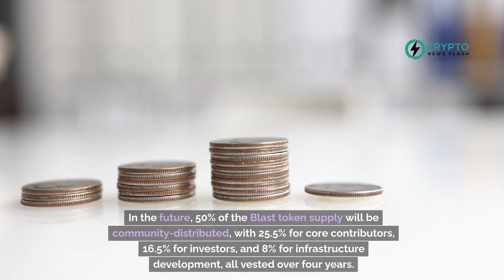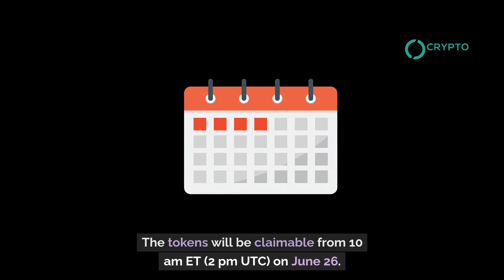Blast Airdrop Begins June 26: How Early Adopters Can Claim Their Share of 17% Token Allocation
The Blast network is launching a significant airdrop on June 26, distributing 17% of its total token supply to early adopters. Users who bridged assets like Ether or US Dollar Blast to the network and those who contributed to its decentralized applications will benefit. The airdrop distribution includes 7% for asset bridgers, 7% for DApp contributors, and 3% for the Blur Foundation's future airdrops.

Top 1,000 wallets will have their tokens vested over six months, meaning they can't sell them immediately. The Blur Foundation will allocate 1% of the tokens to traders and holders in upcoming seasons.

The Blast network, a leading Ethereum layer-2 solution, has grown its total value locked (TVL) to over $2.9 billion since November. In the future, 50% of the Blast token supply will be community-distributed, with 25.5% for core contributors, 16.5% for investors, and 8% for infrastructure development, all vested over four years.

Despite some user concerns about the vesting requirements, the community remains optimistic about the airdrop's impact. The tokens will be claimable from 10 am ET (2 pm UTC) on June 26.